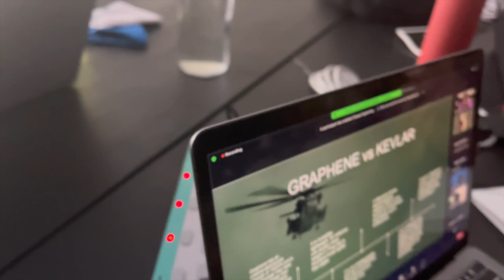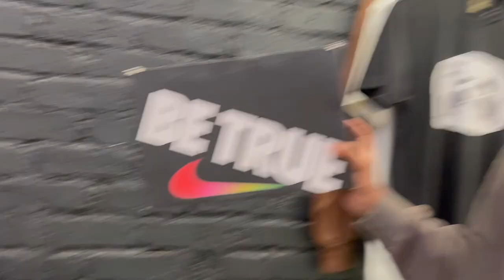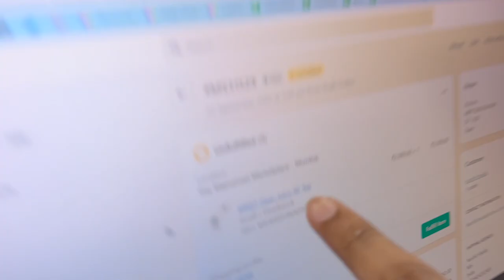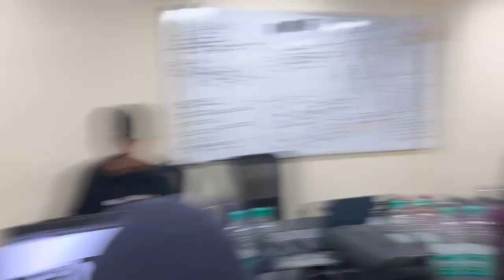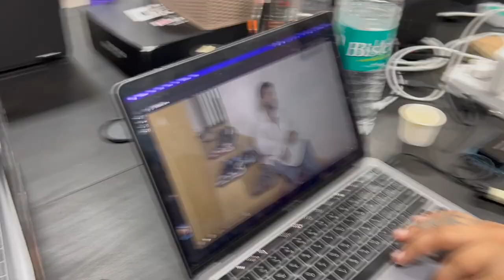Someone consigned 60 PAIRS OF SNEAKERS | STORE VLOG 046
We all console Auxi after he loses the love of his life, KK tries on a selection of Hello Kitty hats and the new "Moving On" campaign helps you get sneakers that deserve the love that they do. All this and more on this weeks vlog.